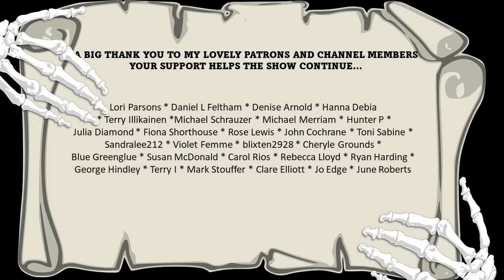"Over An Absinthe Bottle" by W.C. Morrow | Classic creepy stories | Audiobook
A starving down-and-out is invited to spend an evening playing dice with a mysterious stranger over a bottle of absinthe. But who is his opponent and will the game bring about a change in his fortunes?

This original recording is an audio presentation by Jasper L'Estrange for EnCrypted: The Classic Horror Podcast. "Over An Absinthe Bottle" by W.C. Morrow (1893).

About the story:

"Over An Absinthe Bottle" by W.C. Morrow (1893).  First published in The Argonaut, January 1893.